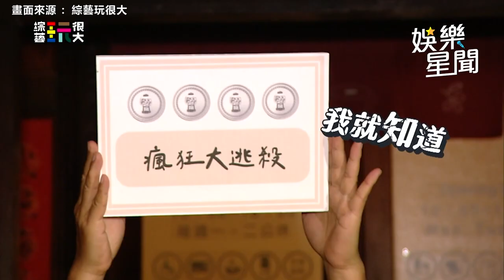憲哥《玩很大》自曝走紅歌曲有30首 意外引爆坤達、KID小隊長怒火 ｜娛樂星聞